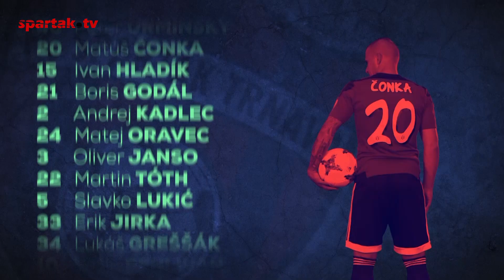Výzva FC Spartak Trnava - MŠK Žilina